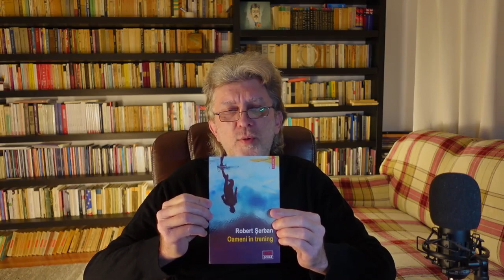Cele mai recente apariții editoriale de la Editura Polirom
Matei Vișniec, Veronica D. Niculescu, Petru Cimpoeșu, Dan Sociu, Robert Șerban, Lilia Calancea, Daniel Mendelsohn, John Steinbeck, Mihai Buzea, Bogdan-Alexandru Stănescu și Nichita Danilov cu cele mai recente apariții editoriale de la Editura Polirom (mulțumim pentru cărți Claudia Fitcoschi, reverențe) într-o succintă revistă editorială a presei care cuprinde și scurte incursiuni pe la Editura Charmides și Casa de pariuri literare. Voi reveni la un moment dat pentru fiecare volum în parte. Enjoy!